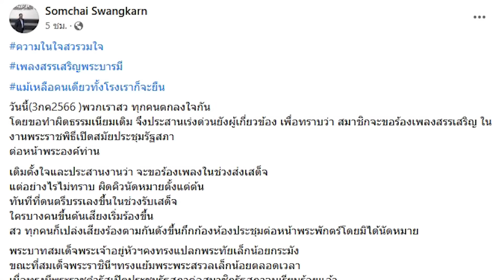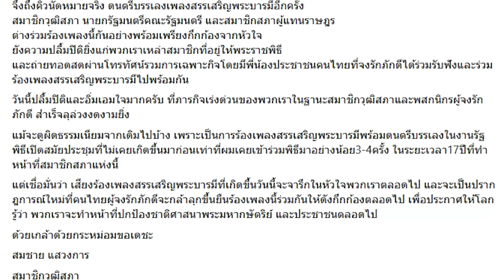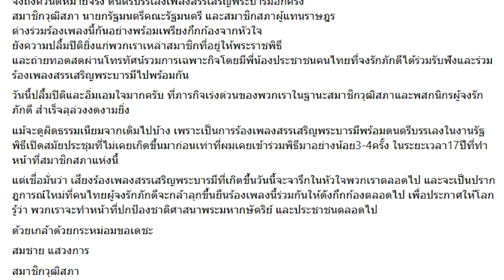“สมชาย” สุดตื้นตัน ส.ว.ร่วมร้องเพลงสรรเสริญฯ ดังกึกก้องในรัฐพิธีเป็นครั้งแรก | HotSocial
“สมชาย” เผยความในใจ ส.ว.ร้องเพลงสรรเสริญพระบารมี ในงานพระราชพิธีเปิดสมัยประชุมรัฐสภา ลั่นจะเป็นปรากฎการณ์ใหม่ที่คนไทยผู้จงรักภักดี ลุกขึ้นยืนร้องเพลงนี้ร่วมกันดังกึกก้องตลอดไป